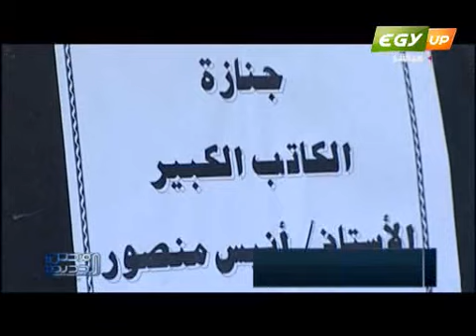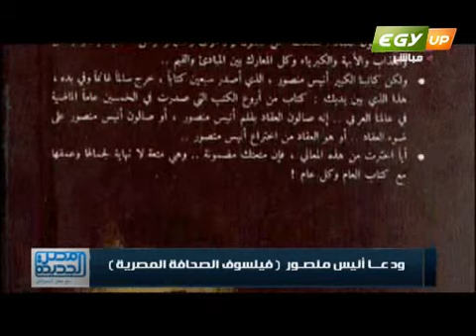وداعا انيس منصور وتقرير خاص